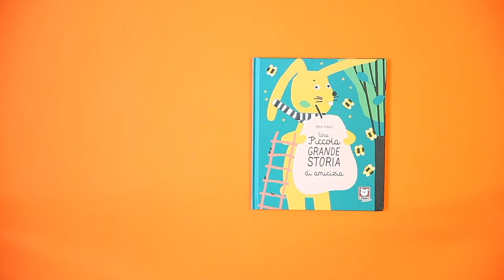Lindau Junior - Una piccola grande storia di amicizia - Il libro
È una notte buia e tempestosa quando Riccio e Coniglio arrivano a casa di Volpe per gustare insieme una tazza di cioccolata calda alla cannella. All’improvviso sentono bussare alla porta. Chi potrà mai essere? Riccio ha paura di ogni piccolo rumore. È Topo, preoccupato poiché la sua pera è finalmente matura ma lui non sa come coglierla. Ha paura delle api che le ronzano attorno. Fortuna che Coniglio non ha paura di niente! Il giorno dopo il gruppo di amici accompagna Topo a cogliere la pera, e allora si scoprirà che anche Coniglio ha paura di qualcosa…

Una piccola, grande storia sull’amicizia e su come, tutti insieme, si possono vincere le paure, divertendosi allegramente.

«Una piccola grande storia di amicizia» di Réka Kiràly -  un libro illustrato per bambini dai 3 ai 5 anni.